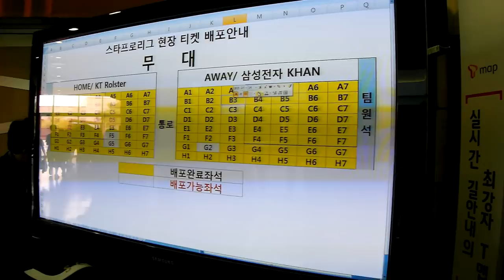OGN eSports Stadium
around the studio OGN, Seoul
My article about Korean SCBW on sc2tv.ru